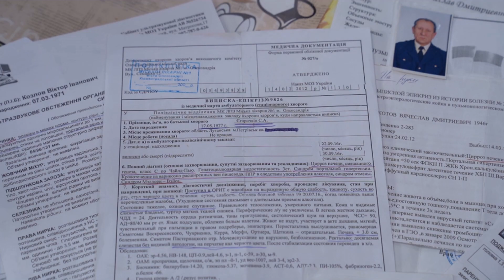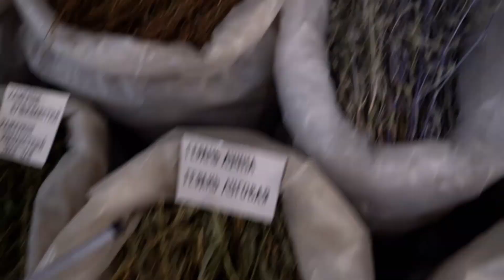LIVER CIRRHOSIS CAN ONLY BE CURED WITH COLLECTIONS OF MEDICINAL HERBS.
Treatment of cirrhosis with herbs gives excellent results.

After two months of phytotherapy the patient's ascites disappears, transaminases (AST, ALT) and bilirubin decreases to normal.

And after 6-8 months of phytotherapy ultrasound examination of the liver and all tests show that there is no more cirrhosis.